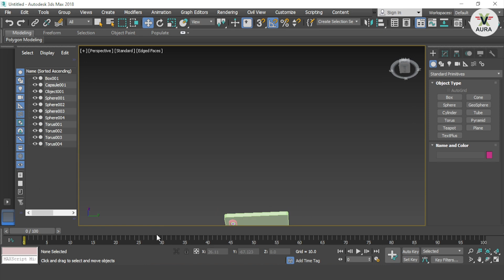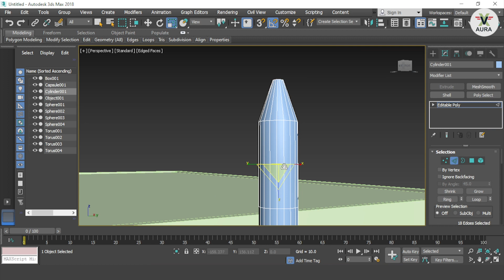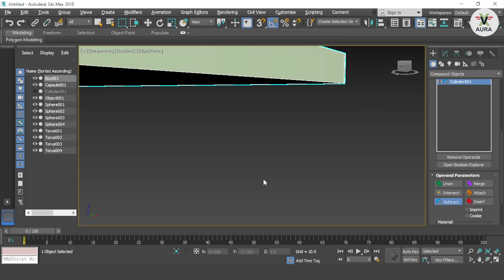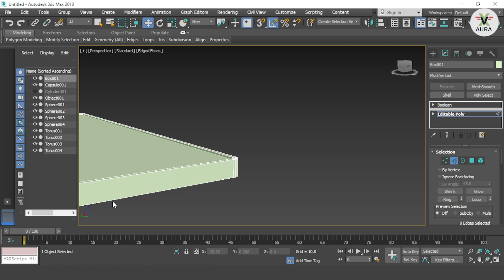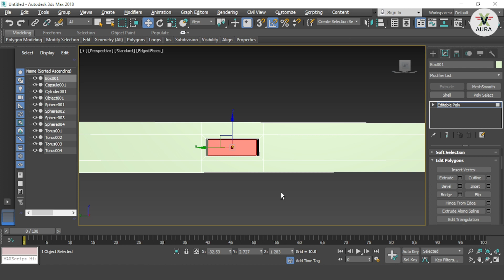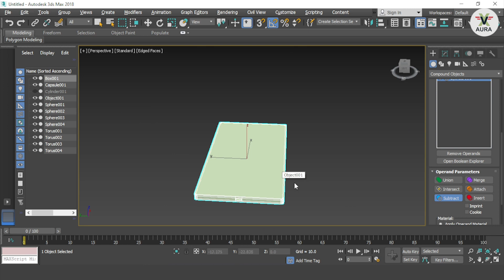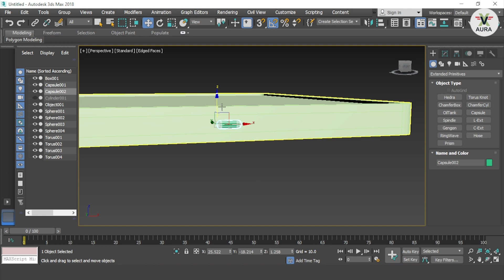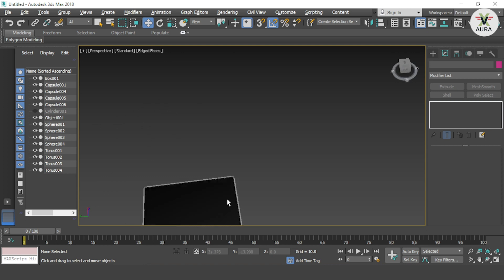3Ds Max Mobile Phone Modeling Part 2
Welcome back to "3Ds Max Mobile Phone Modeling Part 2"! In this exciting continuation of our comprehensive 3D modeling tutorial series, we'll dive even deeper into the intricate process of creating a stunningly realistic mobile phone model using Autodesk 3Ds Max.Building upon the foundation we laid in Part 1, our expert instructor will take you on a journey through advanced modeling techniques and pro-level tips and tricks. Whether you're a seasoned 3D artist or just beginning your 3D modeling journey, this tutorial is designed to help you elevate your skills.

n Part 2, we'll cover the following key topics:

Advanced Modeling Techniques: Learn how to refine your modeling skills and create intricate details, including buttons, ports, and curves, to make your mobile phone model truly stand out.

By the end of Part 2, you'll have a mobile phone model that's ready to shine, complete with detailed features and textures. You'll also have gained valuable insights into the professional workflow of a 3D artist.

Let's continue crafting amazing 3D mobile phones together, and watch your skills soar to new heights!